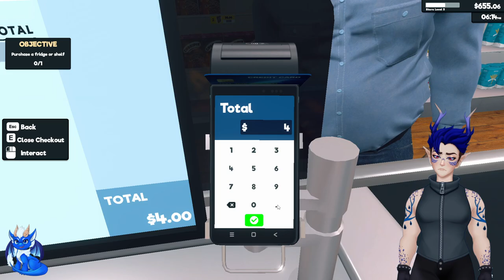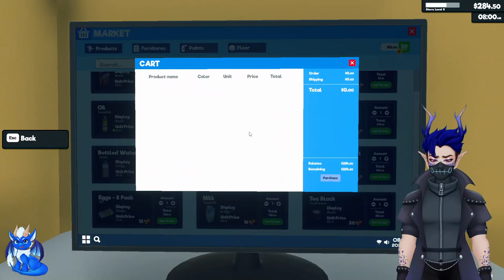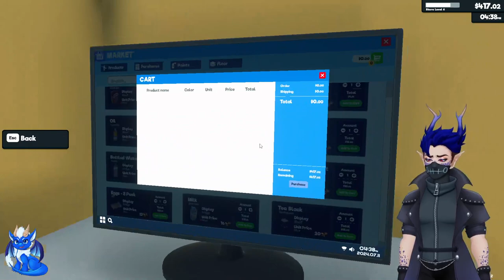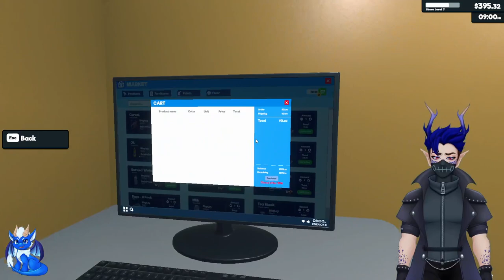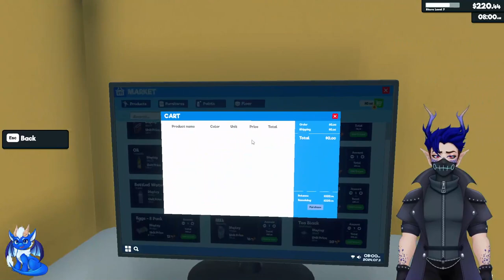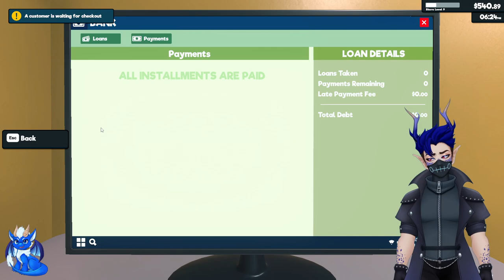It has been awhile! Let's vibe with running my own supermarket!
Streamed live on July 11th 2024